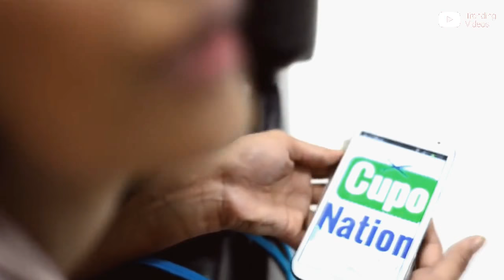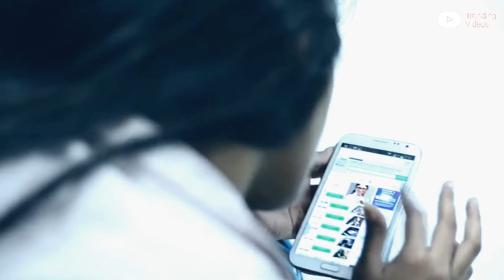Poonam Pandey Latest Hot Video 2018 | Trending Video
Poonam Pandey (born 11 March 1991) is an Indian model and film actor, famous for her works in Bollywood and Telugu cinema. She began her career as a model. She became one amongst the highest 9 contestants of the Gladrags manhunt and Megamodel Contest in 2010 and appeared on the cover page of the fashion magazine. She shot for twenty-nine calendars for the year 2011, as well as the Gladrags Calendar. She was featured in Kingfisher Calendar 2012.

Pandey became popular through her social media accounts, including Twitter once she started posting her photos. She has received plenty of coverage over specific footage of herself that she has denoted.

She rose to media spotlight when she promised to strip for the Indian cricket team if it won the 2011 Cricket world cup. India so lifted the World Cup; but, Pandey failed to fulfill her promise due to public disapproval, however later claimed she was denied permission by the Board of management for Cricket in India (BCCI).

In 2012, she posed nude once Kolkata Knight Riders won the IPL five.

In 2013, she was the female lead of the film Nasha, taking part in a lecturer who finally ends up having a relationship with one amongst her students. whereas Rediff expressed that she excelled as a seductress within the role, the Mumbai Mirror aforesaid she did "not play seductresses however a correct, accountable drama teacher" which "Pandey makes an attempt, however, is not quite there".

The posters for the film, which featured her "clad in nothing, but 2 placards tactfully placed to cover her body", angry folks and a gaggle of protestors tore the posters and set them on fire on twenty July 2013 in a city. the final secretary of Shiv Sena Chitrapat objected to Pandey's skin showing within the advertisements, saying, "We notice the poster extremely vulgar and disparaging and will not enable such hoardings."

Pandey signed on to star in the planned sequel to Nasha as Anita.